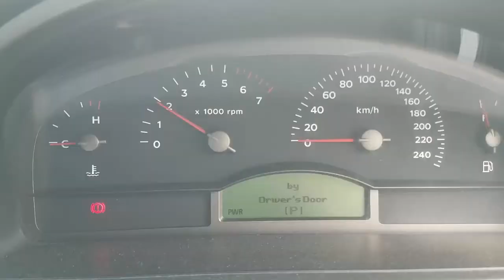WRECKING 2005 HOLDEN COMMODORE 3.6 AUTOMATIC (C27750)